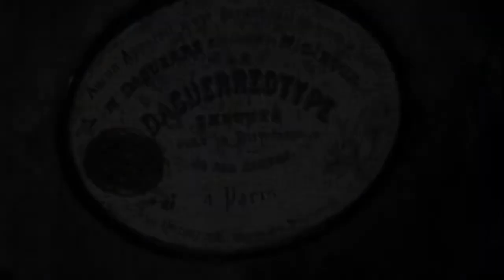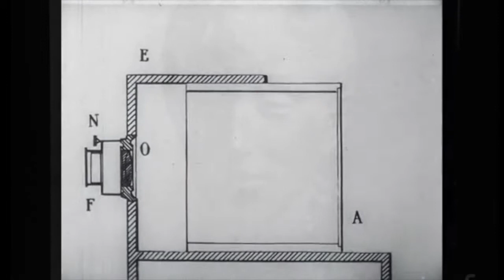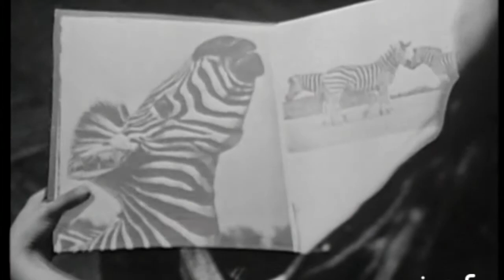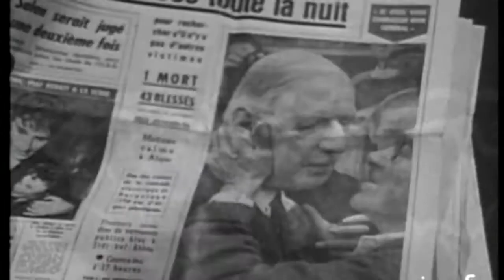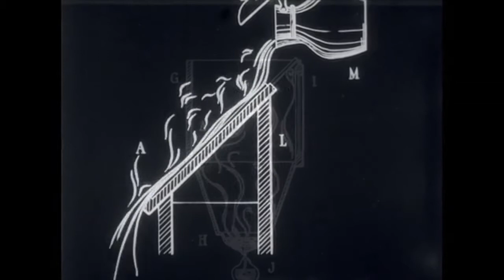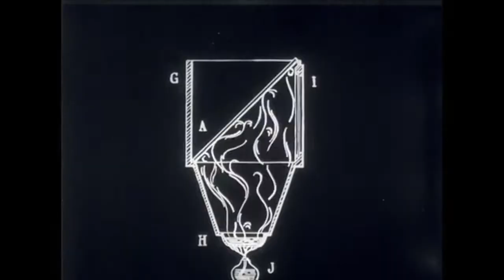Underwood - Photograph (Arcade Fire Reconstruction)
[SYT002]

« Objets à toucher, à manger, à croquer, à appliquer contre l'oeil, contre la peau, à serrer, à lécher, à casser, à broyer, objets à mentir, à fuir, à honorer, objets froids ou chauds, féminins ou masculins, objets de jour ou de nuit qui absorbez par vos pores la plus grande partie de notre vie. »

"Things to touch, to eat, to crunch, to apply to the eye, the skin, to press, to lick, to break, to grind, things to lie, to flee from, to honor, things cold or hot, feminine or masculine, things of day or night which absorb through your pores the greater part of our life."

Photograph by Man Ray 105 Works, 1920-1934.

Credits: Lisa Dal Brunelle & Adrien Jrd ©